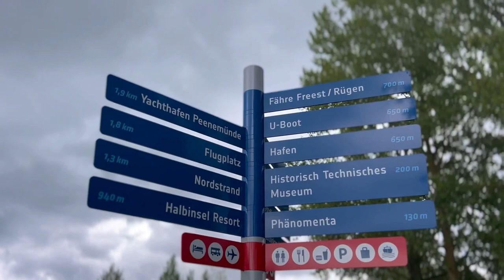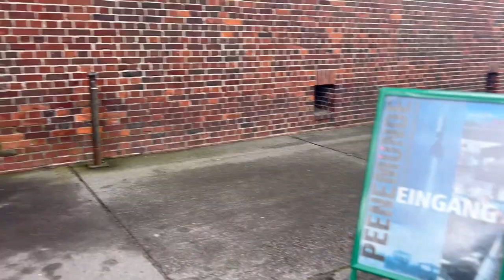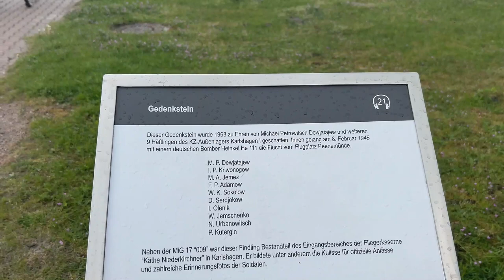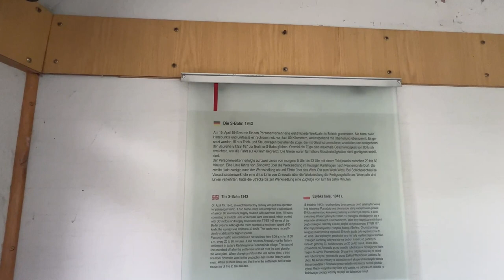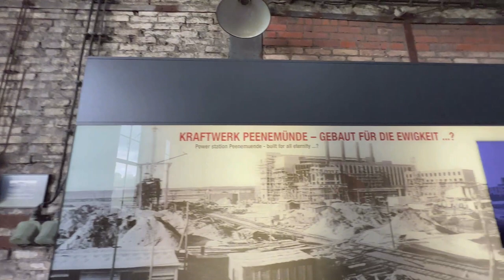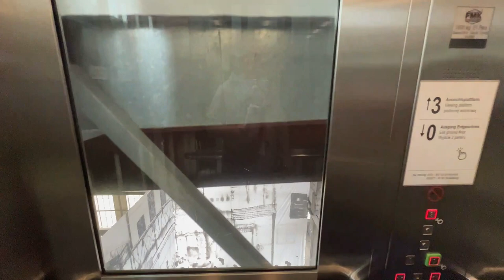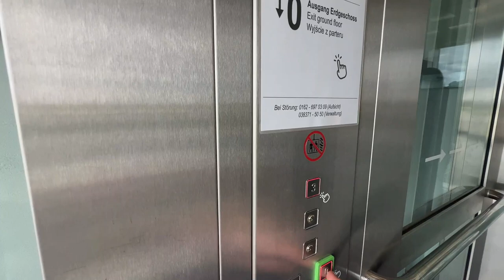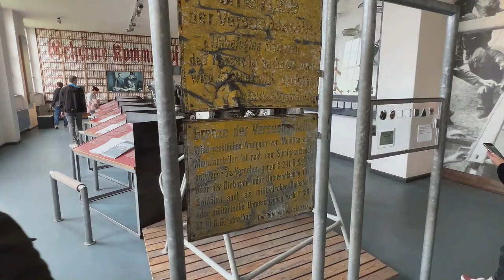Ängste bei Autismus - Ausflug mit dem Van nach Peenemünde - plötzlich überkommt Tommi seine Angst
Erstes Video nach dem Umzug! Ausflug nach Peenemünde ins Museum! Von der V2 Raketen bis zum U-Boot der Russen!
Aber ist das auch was für unseren Autisten??!!! Wir werden sehen!